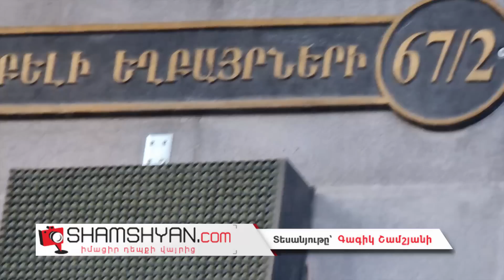Երևանում պարեկները հերթական գողին են բռնել դեպքի վայրում, ով փորձում էր թալանել վճարային տերմինալը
Այսօր` օգոստոսի 27-ին, ՀՀ ոստիկանության պարեկային ծառայության Երևանի գնդի պարեկները հերթական անգամ հանցանքի վայրում բռնել են գողին։ Ինչպես հայտնում է ֆոտոլրագրող Գագիկ Շամշյանը, ժամը 06։30-ի սահմաններում ՀՀ ոստիկանության պարեկային ծառայության Երևանի գնդի 4-րդ գումարտակի 1-ին վաշտի պարեկներ Գոռ Վահրամյանը, Լևոն Բաղդասարյանն ու Վահրամ Նավոյանը ծառայություն կատարելիս տեղեկություններ են ստանում, որ Օրբելի Եղբայրների 67/2 հասցեի մոտ փորձում են գողանալ վճարային տերմինալը։